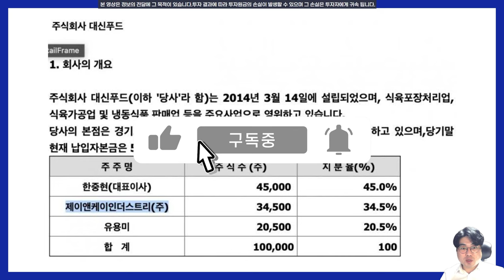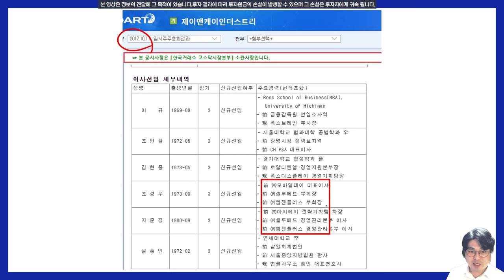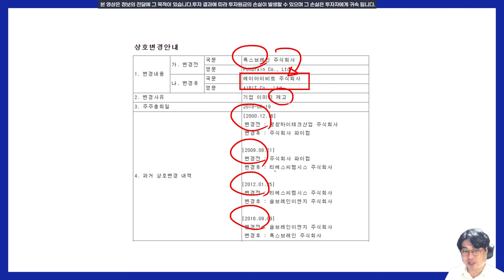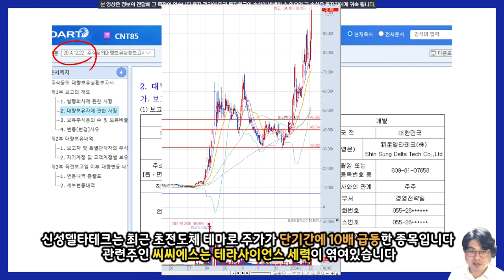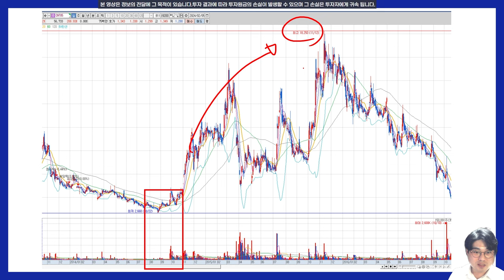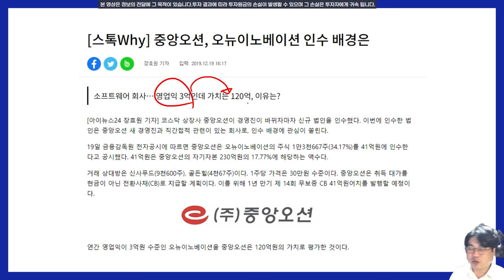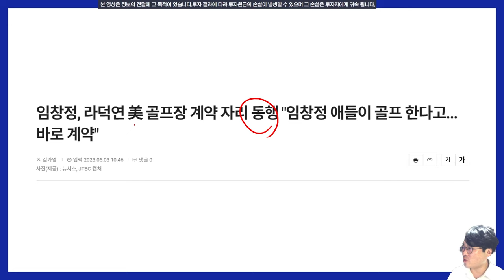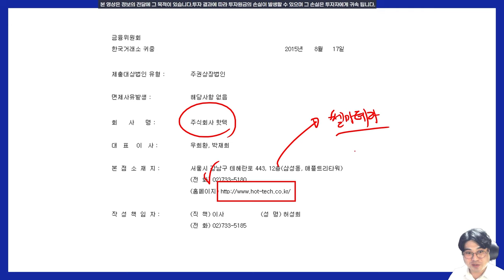대신푸드 신성델타테크가 과거와 현재 세력에 엮여 있단 증거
좋아요 구독이면 주식후견인도 춤추게 만듭니다
꼭 좀 부탁드립니다.

후견인의 가디언즈클래스 2기 많은 관심 가져주세요.

주식은 분석을 통해 투자를 하는 것이지 단타를 통한 투기를 하는 것이 아닙니다